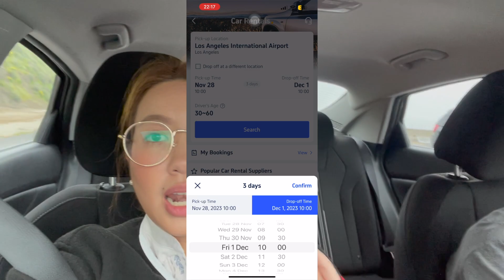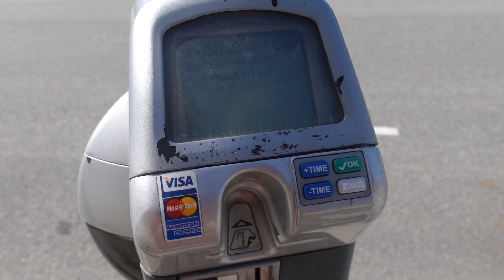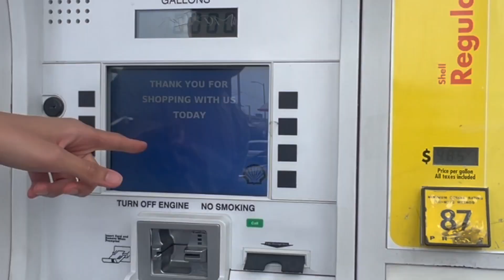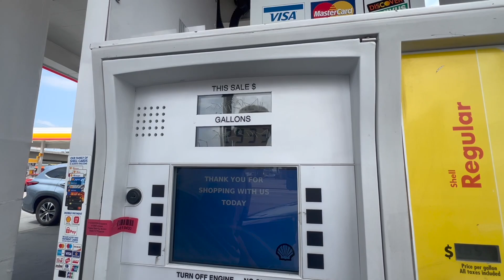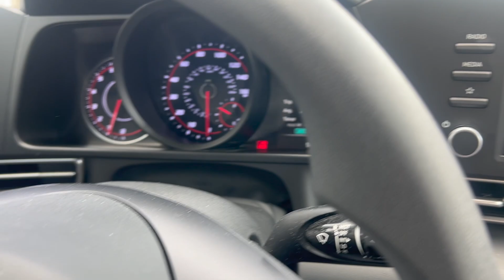รีวิว How to rent a car in LA! สอนวิธีการเช่ารถราคาถูกในอเมริกา (ENG SUB)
วันนี้เราสองคนมาเเชร์วิธีการเช่ารถในเมืองลอสแอนเจลิสสุดเเสนจะง่าย รับเเละคืนรถไวเเถมสะดวกสุดๆ ขับรถด้านซ้ายไม่ยากเเบบที่คิด!

เชิญติดตามได้เลยครับ/ค่ะ

จองตั๋วเครื่องบินเเละโรงเเรม:

ซื้อประกันสุขภาพาสำหรับเดินทางต่างประเทศได้ที่:

Thank you so much and we hope you enjoy your stay

xoxo,
Papol & Litta